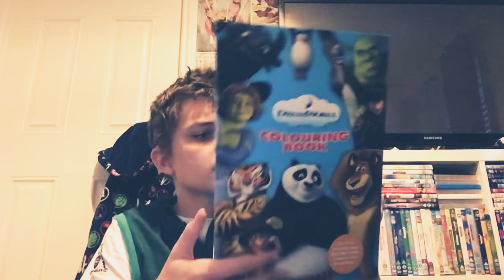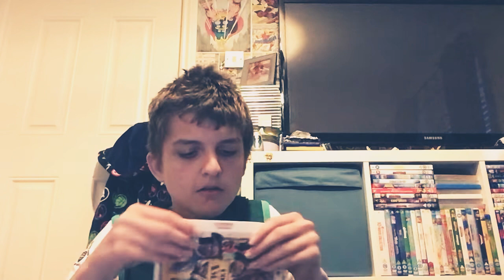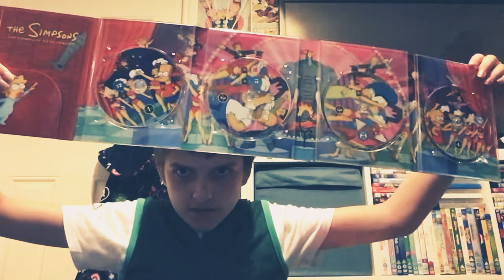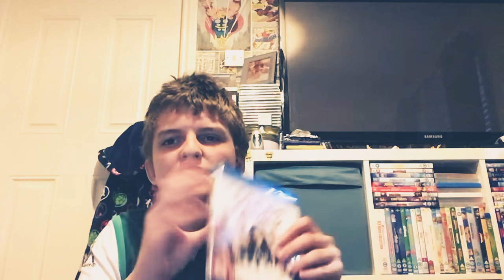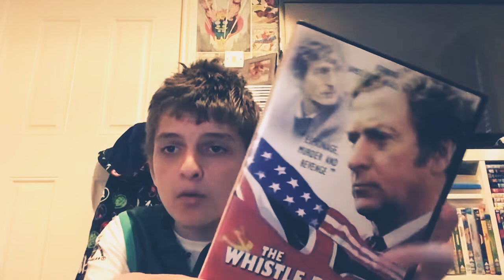My HMV And CeX Pickups+ What I watch Movie About This Week